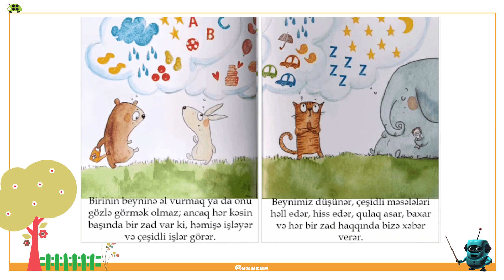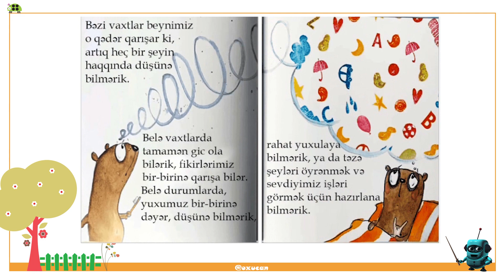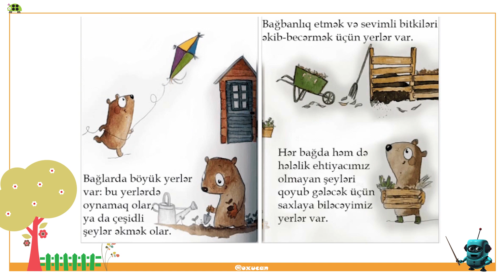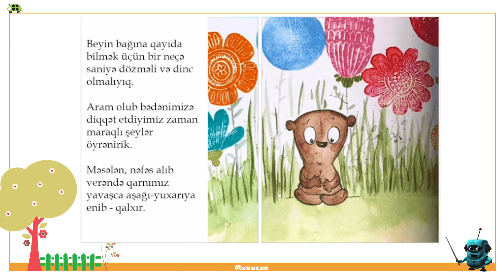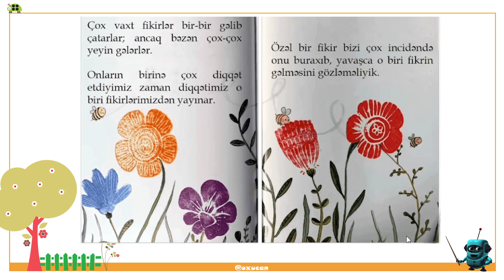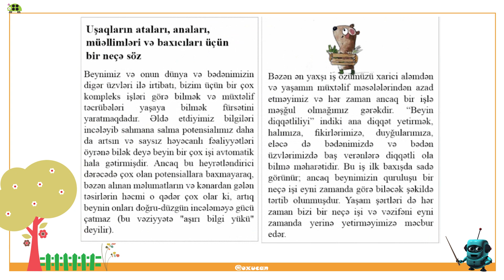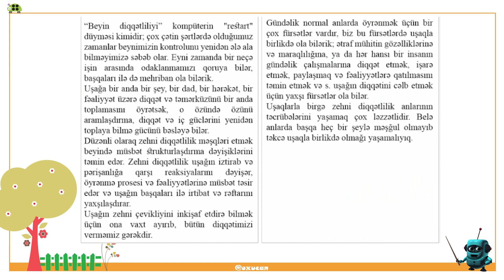Beyin bağa bənzəyər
Uşaqlar üçün video-kitab